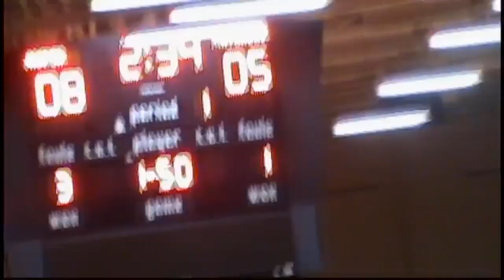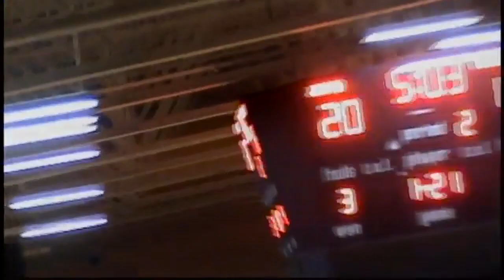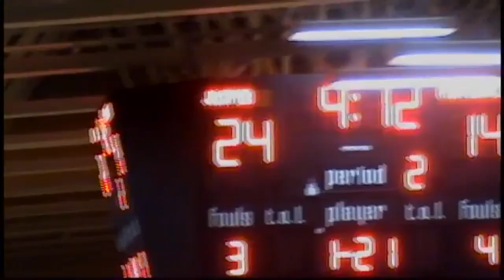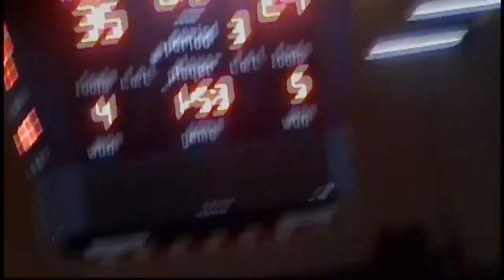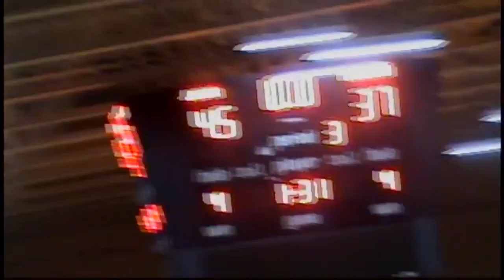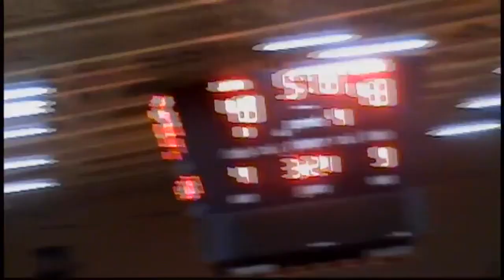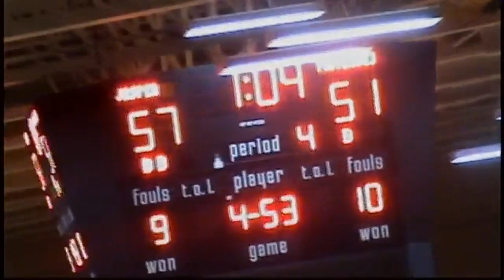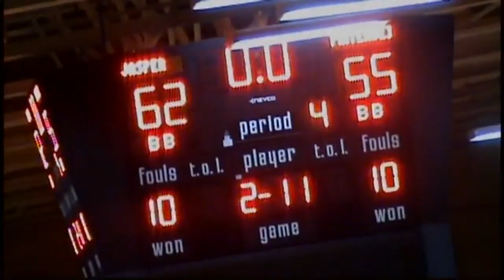Mater Dei vs Jasper 2 -3-14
Mater Dei (Red) at Jasper (White) Jasper 62 Mater Dei 55